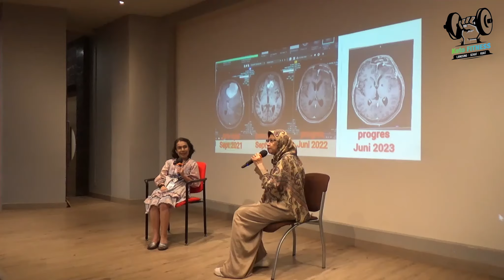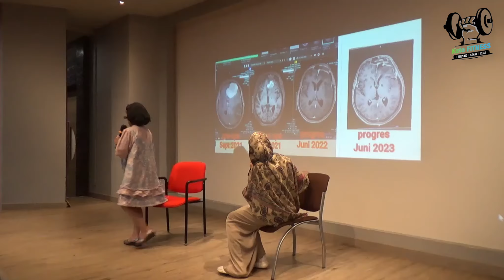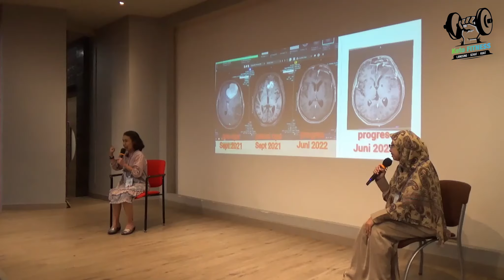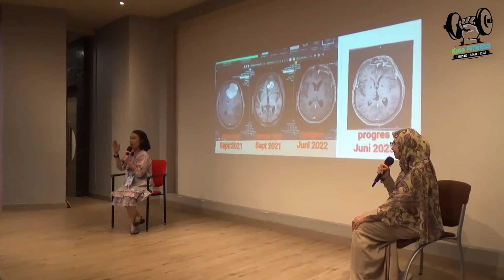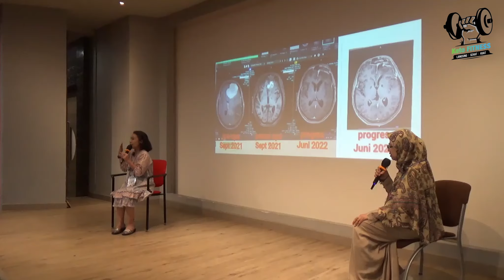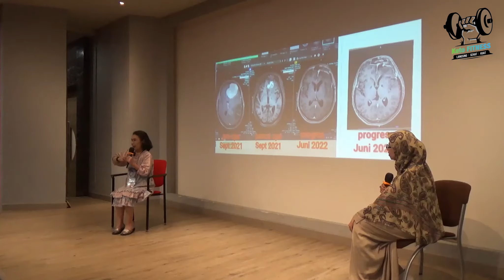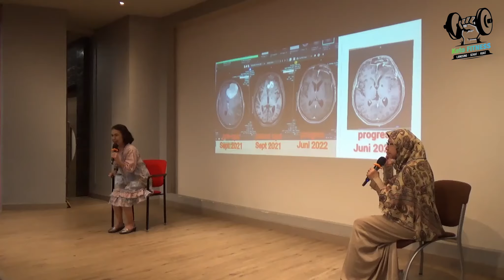Penyintas Tumor Meningioma - KETO Talks Mbak Lista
KELAS PELATIHAN ONLINE GRATIS LATIHAN BEBAN PEMULA

Dilatih oleh Tim Fastosis Certified Personal Trainer Keto Fitness Indonesia

Tiap Minggu pagi jam 7-9 via Zoom. Daftar di

Manfaat Kelas Pelatihan GRATIS ini: Bisa paham gerakan dasar Latihan Beban dengan benar yang akan dikoreksi gerakan secara live, terhindar dari cedera & overtrain, tidur lebih nyenyak dan pertumbuhan otot bisa optimal di kondisi Fasting On Ketosis. Yang belum Keto juga bisa ikutan.